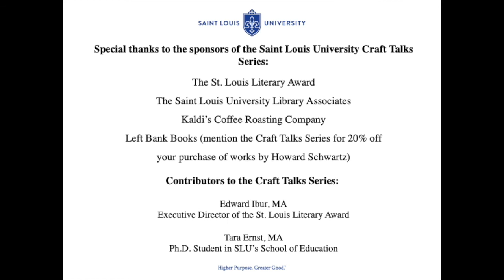A Conversation with Writer and World-Renowned Jewish Folklorist, Howard Schwartz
Howard Schwartz is a prolific writer who has published fiction, nonfiction, and poetry. He is widely considered among the top Jewish folklorists in the world. In searching for themes and images for his work in various genres, Professor Schwartz has often found his inspiration in biblical, midrashic, and kabbalistic lore. Many of his works retell ancient folktales, reflecting his belief in the importance of passing cultural lore from one generation to the next. His poetry frequently reflects the dreamlike and mysterious elements of Jewish mythology. Schwartz’s fictional works, as typified in the collection of parables titled The Captive Soul of the Messiah, “are in part original, in part recreations of ancient legends, a conjunction of personal search and dreaming with mythical or timeless patterns or cycles,” reported Francis Landy in the Jewish Quarterly. As a result, Landy explained, Schwartz’s stories “are at once familiar, filled with the aura of the sages, giving the impression of a blind and insatiable predilection for the alleyways of tradition, and at the same time being wholly pertinent, incisive metaphors for our own predicament.” Howard Schwartz is Professor Emeritus in the English department at the University of Missouri, St. Louis.